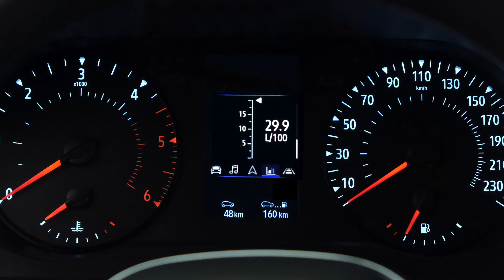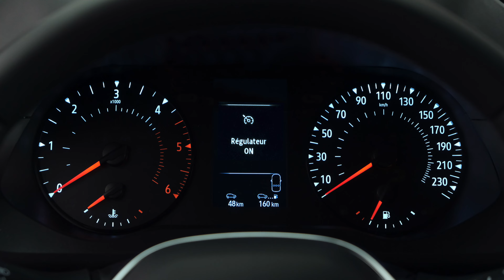TABLEAU DE BORD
KANGOO (FRA) & KANGOO VAN (FRA)

Découvrez le tableau de bord du Nouveau RENAULT KANGOO 2021.
Ce tutoriel vidéo vous explique comment interpréter les informations du tableau de bord de KANGOO 2021.